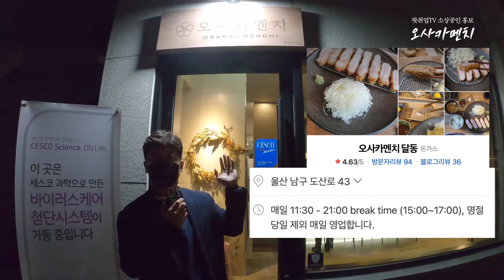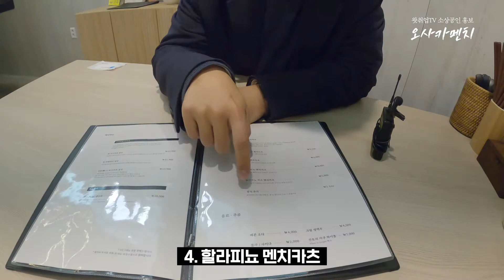[울산청년소상공인VLOG] ep.22 달동 오사카멘치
안녕하십니까 울산인적자원개발위원회 이승우 고용전문관이 새로운 컨텐츠를 여러분께 소개해드립니다!

울산의 청년소상공인 ep.22 달동 오사카멘치
장소 : 울산광역시 남구 도산로 43, 1층

(이 영상은 울산의 청년소상공인을 홍보하기 위해서 고용노동부의 사업지원으로 제작되었습니다)